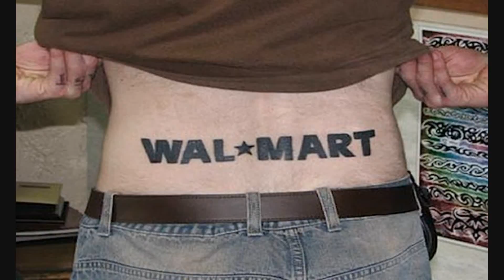Walmart Near Me #4